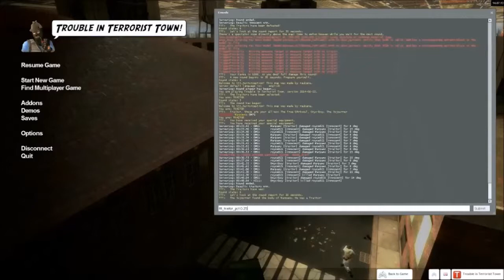TTT it was me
a special episode of my favorite moments in TTT, its from cams perspective because i didnt capture it myself T_T